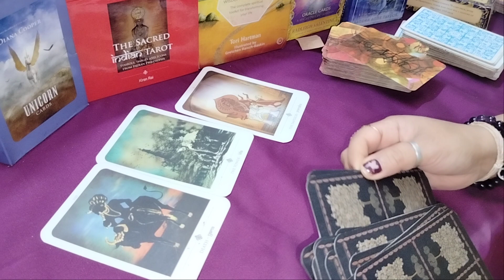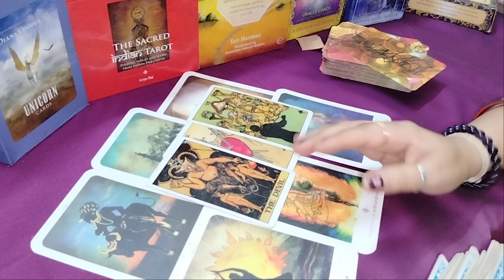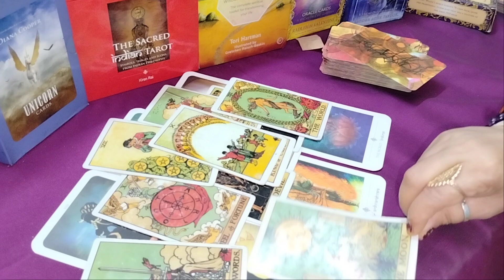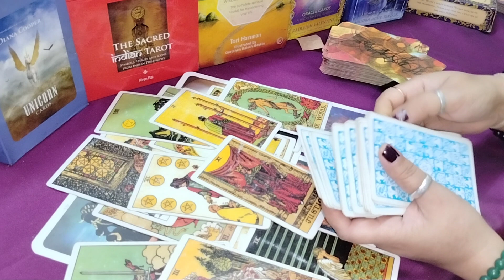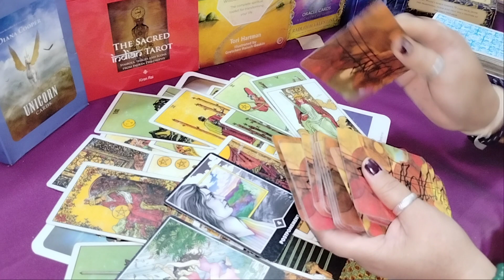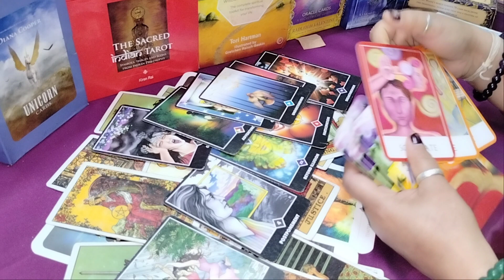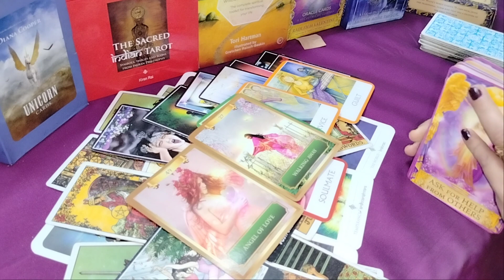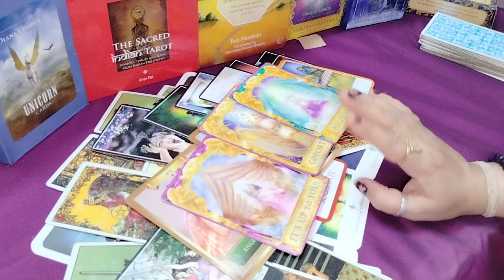Aquarius Horoscope | June | Love 💞 Career | A Tarot World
Hello everyone this is Upasana  an intuitive Tarot card reader. I created this channel, it's provide guidelines for all of you which will eventually help you to deal every situation.